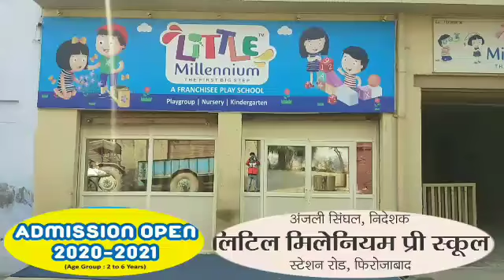*शहर के प्रख्यात एमसी अग्रवाल हास्पीटल में प्रसूता की मौत परिजनों ने काटा हंगामा*